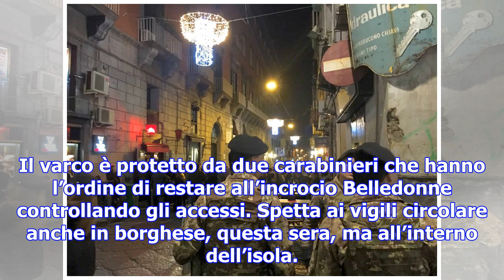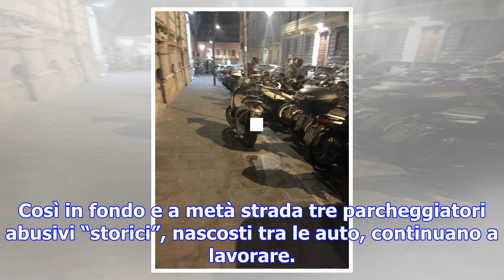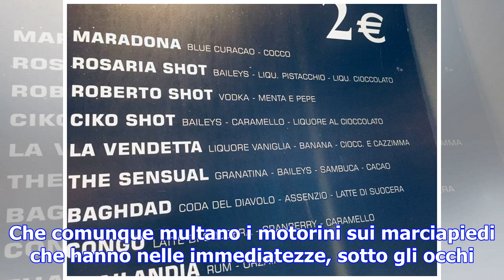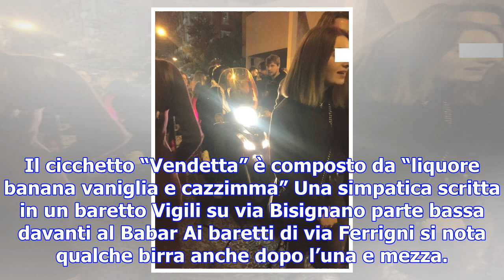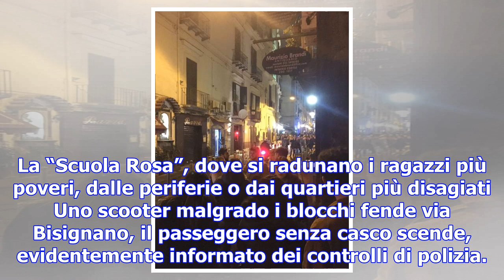Chiaia, il varo del dispositivo dopo mezzanotte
Da venerdì 24 novembre sono partiti i controlli fino alle 4 del mattino ai baretti di Chiaia. Ecco c...